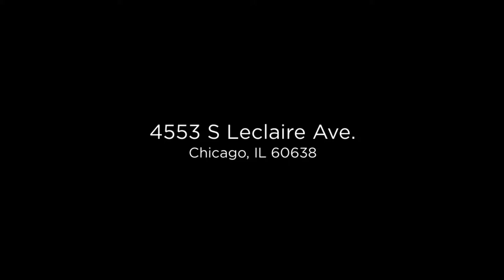4553 S Leclaire Ave, Chicago, IL 60638 | Slideshow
4553 S Leclaire Ave, Chicago, IL 60638 | Slideshow